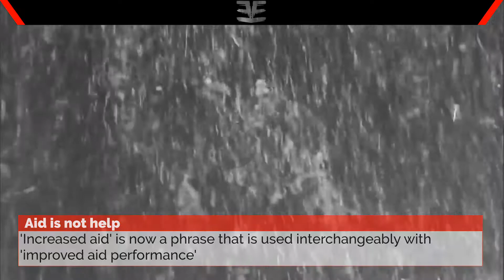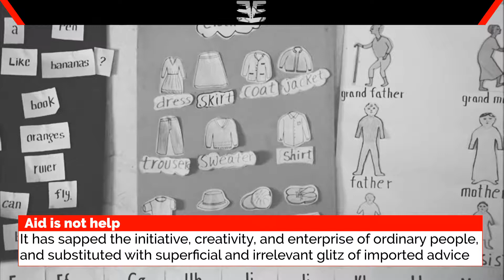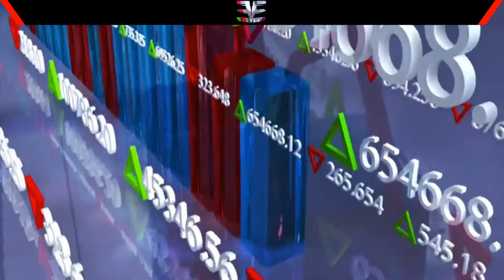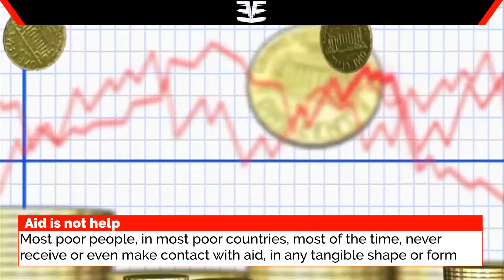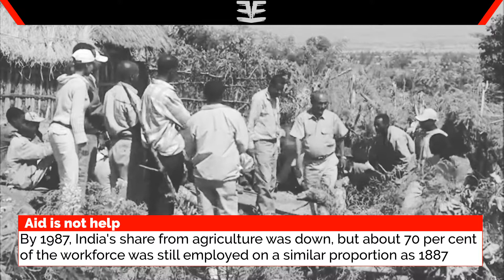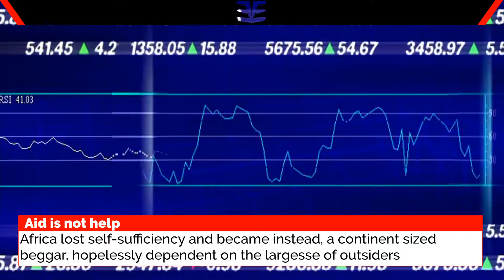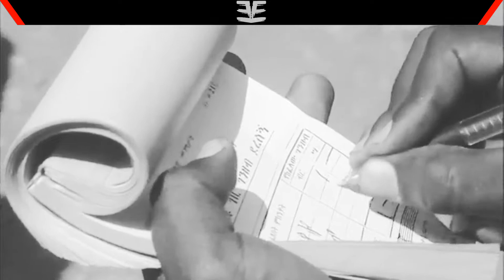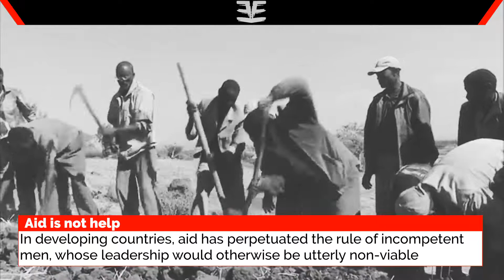Does foreign aid have unintended consequences?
Official development assistance (ODA) today is a sacred cow which must never be killed, and which, preferably, must be nurtured. Aid, after all, is just one among many different forms of financial flow, and these flows move from South to North, as well as from North to South.

But things aren't what they appear to be. The ugly reality is that most poor people, in most poor countries, most of the time, never receive or even make contact with aid, in any tangible shape or form.

Source: The Lords of Poverty (The Power, Prestige, and Corruption of the International Aid Business) by Graham Hancock

Uploader: Real Stories
Identifier youtube-0aWdFNNNrmU
Scanner Internet Archive Python library 1.8.1
Year 2018